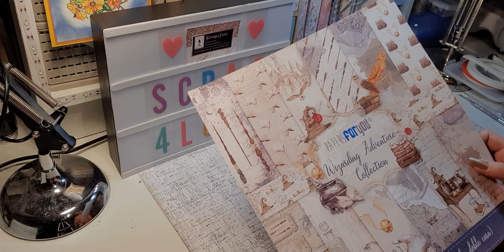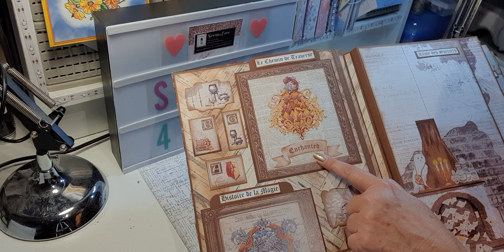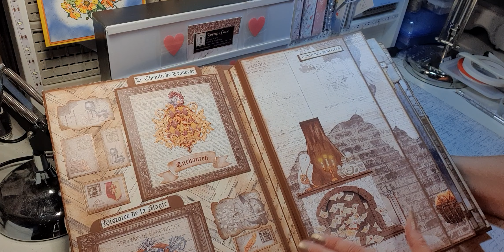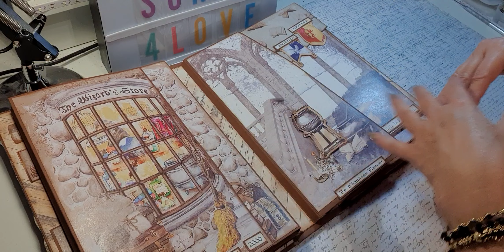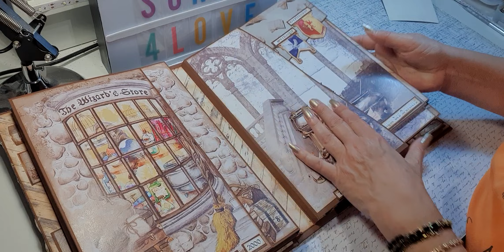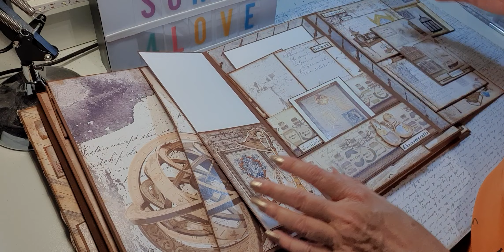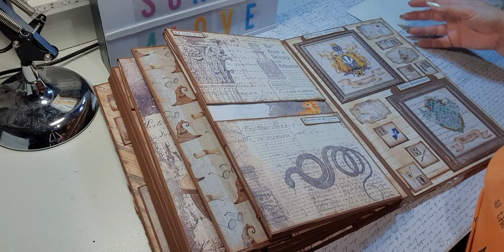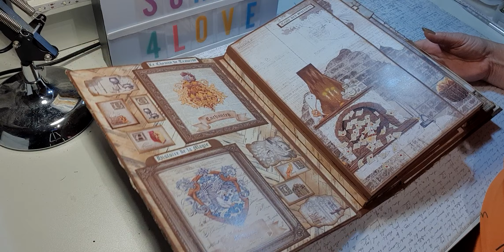TUTO ALBUM WIZARDING ADVENTURE - PRÉSENTATION FINALE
Dans cette vidéo, je vous propose de réaliser un album avec la collection WIZARDING ADVENTURE DE PAPERS FOR YOU..
La boutique « SCRAP4LOVE » m’a envoyé cette collection dans le cadre de la DT du mois d’octobre.
J’avais à ma disposition une collection 30 x 30 papier, une collection 30 x 30 canevas, une collection 30 x 30 calque, une collection 15 x 30 cm de papiers de fond, une collection 15 x 15, et des die-cut..
Une collection qui m’a permis de faire un grand grimoire. Sa couverture mesure 32 x 22 cm avec quatre blocs montés sur un accordéon double contenant 8 pages de 30.8 x 15 cm. La structure est faite avec du papier chocolat en 220 gr. Deux blocs seront réalisés en forme de pochette avec un livret à l’intérieur..
Aujourd’hui, je vous propose de voir le résultat final avec la décoration terminée.
Je vous rappelle que la boutique « SCRAP4LOVE» vous fait cadeau d’une remise de 5 % pour toute commande avec le code « MICHELE5 » et je l’en remercie.